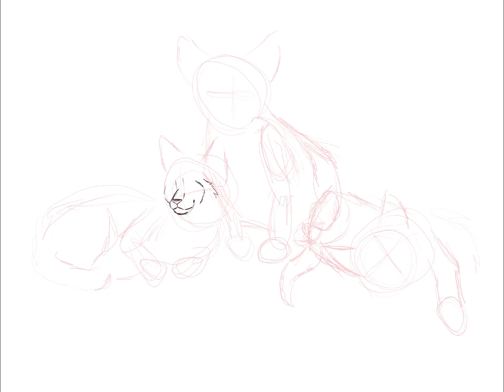Dream kittens Speedpaint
Suggested listening: Rises The Moon by Liana Flores

Had a dream my cat had kittens, drew it